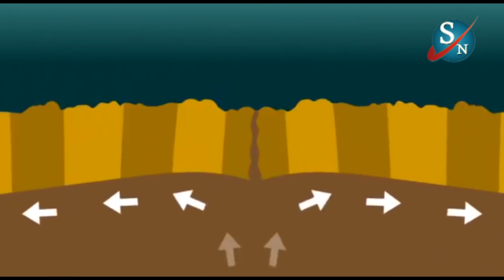इस ग्रह की तरह पृथ्वी भी बदलने वाली है नर्क में|How Venus Turned Into Hell and How the Earth Is Next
Science News